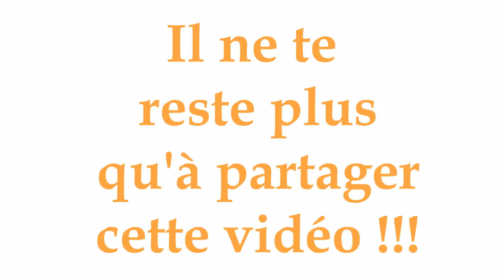Préparation des Olives, une méthode 100% naturelle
Faire ses olives soi-même, c'est tout à fait possible, et c'est très simple. Des olives sans sel et sans produits chimiques, ça te tente?
Découvre le vrai goût de l'olive avec cette méthode de désamérisation 100% naturelle.
C’est une méthode très peu connue et pourtant absolument extraordinaire.
Si tu as des questions, n'hésite pas à les poster sous la vidéo, je te répondrai avec plaisir !!!

Pour découvrir les olives Flores de Vida; le Pack Découverte.
2 variétés, Empeltre et Sévillane... 5 saveurs
* Empeltre Nature sans sel ni aucun adjuvant
* Empeltre Apéro sans sel ni aucun adjuvant
* Empeltre Cocktail au curcuma et piment (sans sel)
* Empeltre Ayé Finzerb à l’ail, thym et romarin (sans sel)
* Sévillane Nature sans sel ni aucun adjuvant

Tu te poses peut-être beaucoup de questions sur l'alimentation?
Tu aimerais mieux t'alimenter, mais tu ne sais pas comment?
Tu te sens perdue dans la jungle des régimes?
Alors j'ai créé un programme spécialement pour toi: Se Nourrir Sainement
Toutes les infos: